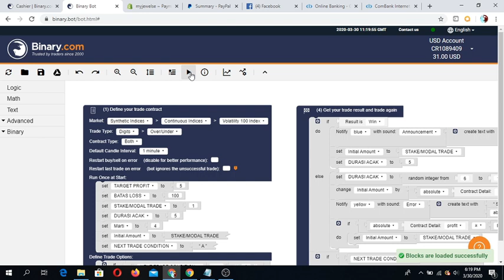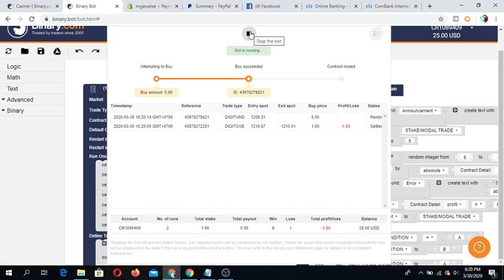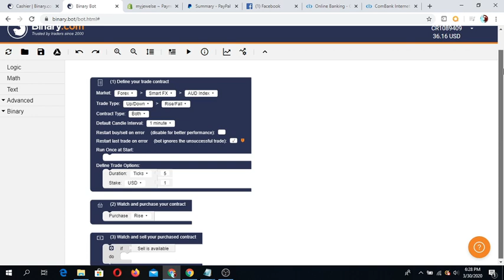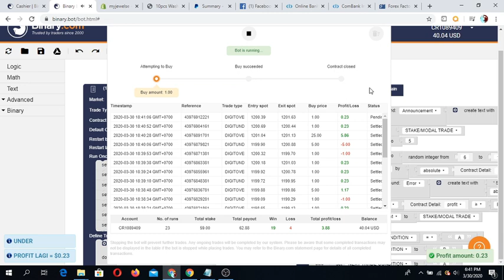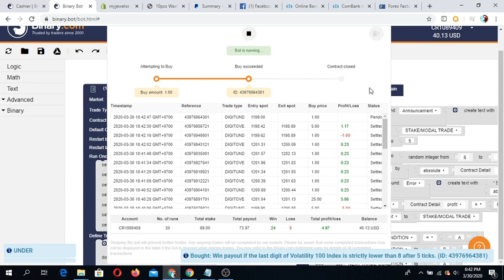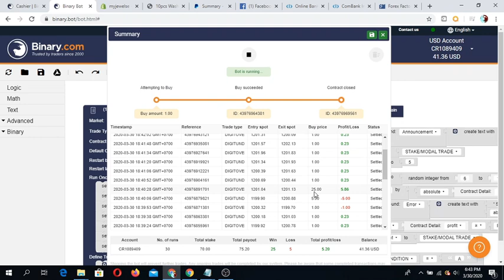Binay com Auto Trading Bot Live Trade Video